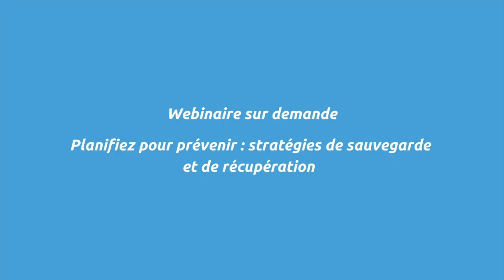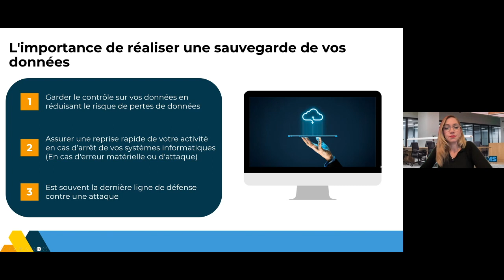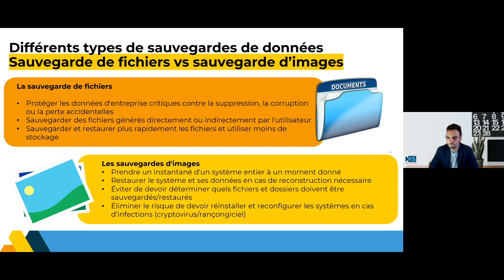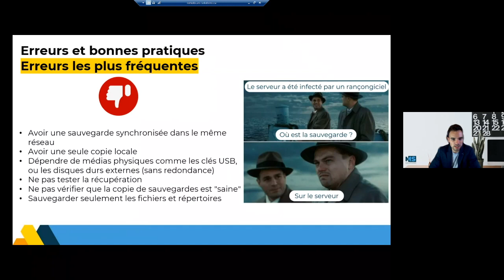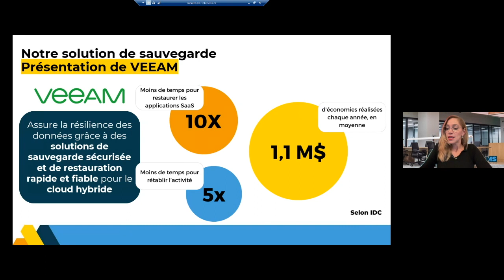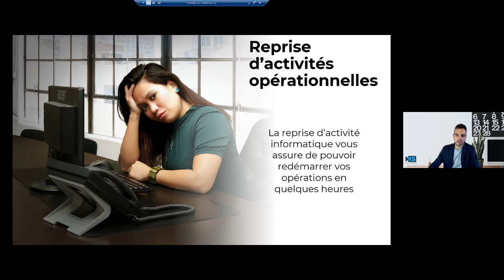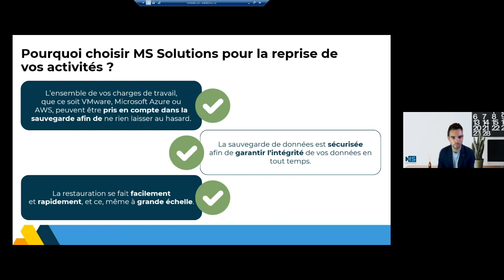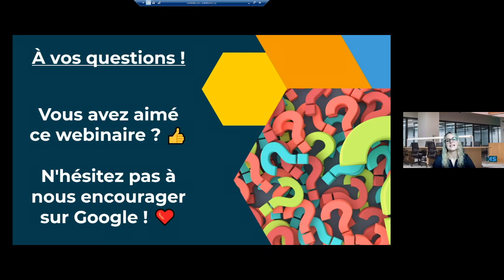Webinaire | Planifiez pour prévenir : stratégies de sauvegarde et de récupération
Dans un monde où la sécurité des données est cruciale pour la continuité de vos activités, il est impératif de maîtriser l'art de la sauvegarde. L'ère numérique étant en constante évolution, la sauvegarde de données est bien plus qu'une simple précaution, c'est un impératif pour assurer la pérennité de votre entreprise et votre capacité à vous relever d’un incident de cybersécurité. Peu importe la taille de votre organisation, la perte de données peut entraîner de graves conséquences, allant de la perte de clients à des répercussions financières majeures. Cependant, avec les bonnes pratiques de sauvegarde en place, vous pouvez éviter ces problèmes.

Ne laissez pas la perte de données menacer votre entreprise. Visionnez ce webinaire informatif pour découvrir comment vous pouvez protéger vos données et garantir la continuité de vos opérations.

Pour en savoir plus sur nos offres de sauvegarde et reprise c'est par ici : 👇

📌En complément de cette vidéo, retrouvez notre article de blogue sur le sujet :